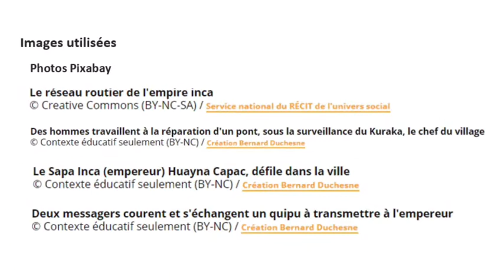Les déplacements des Incas vers 1500